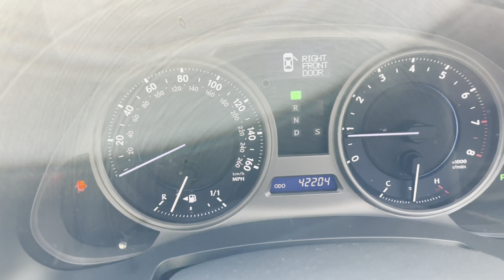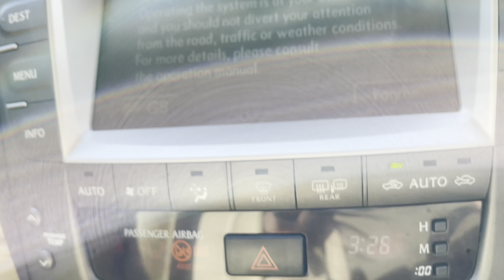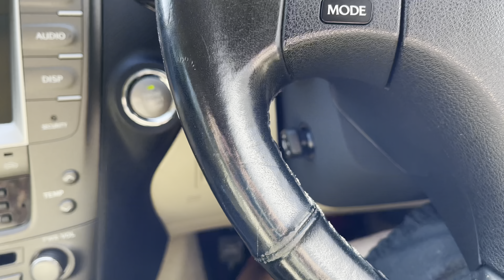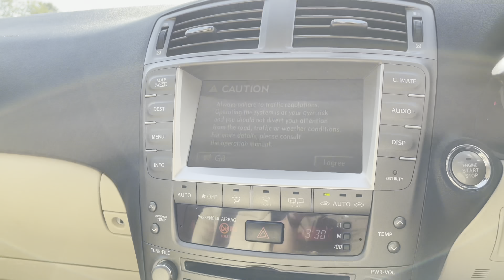Ultra lovely iS250 Se-L for sale